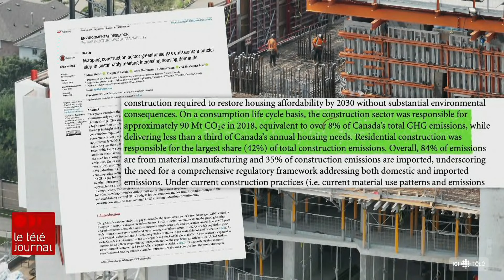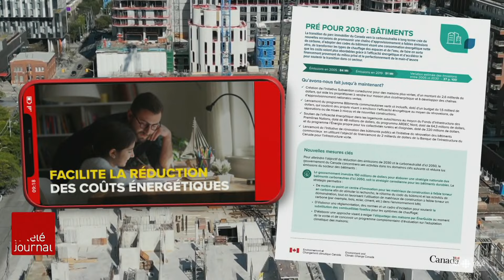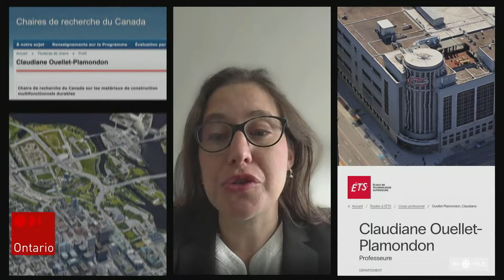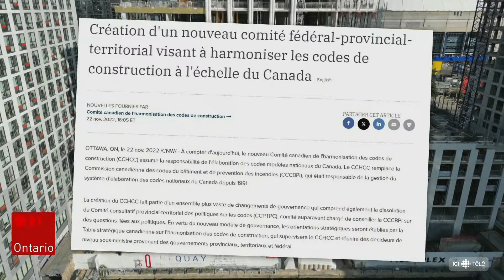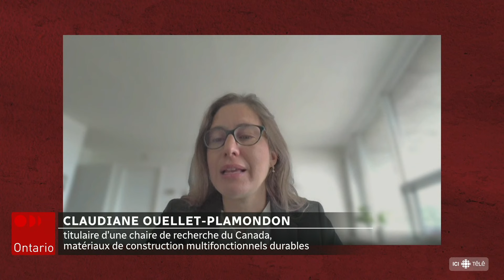Crise du logement ou crise climatique, le Canada devra-t-il choisir?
Le Canada est confronté à une pénurie de logements sans précédent. Pour y répondre, le gouvernement fédéral prévoit la construction de près de 4 millions de logements supplémentaires d'ici 2031. Mais qu'en est-il de la crise climatique? Entre la production de matériaux polluants et la destruction d'espaces naturels, quelle place a l'écologie dans le secteur du bâtiment au Canada?